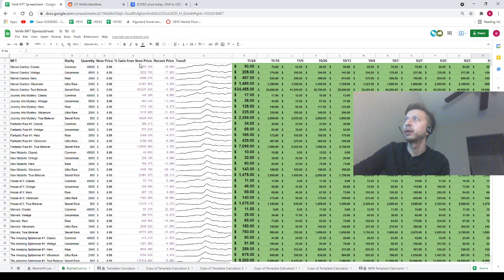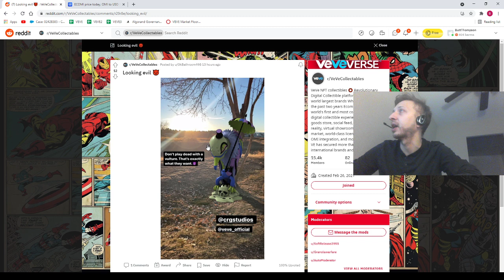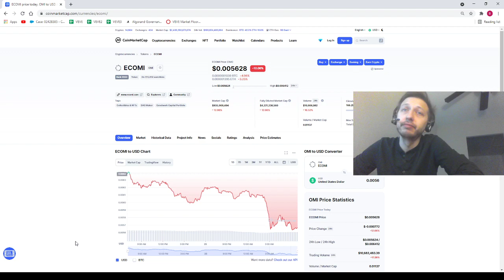Veve Drop Day Results! Veve Market Analysis and Updates!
Immutable X